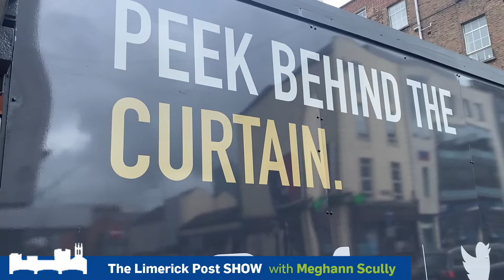Limerick Post Show | Keith Wood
The Limerick Post Show

Meghann Scully caught up with Rugby legend, Keith Wood onsite of the International Rugby Experience.

He spoke about the magical and beautiful addition to Limerick City, the legends from all over the world who will be part of the experience, his thoughts on the British and Irish Lions team and more

The International Rugby Experience will be opening in Autumn 2022

Join the conversation